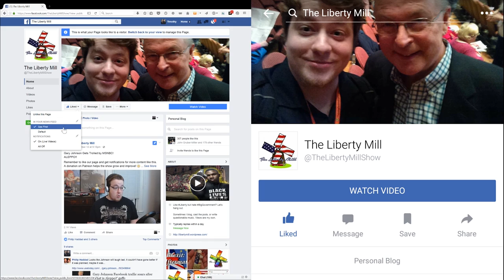Rod Blum on National Debt, Mass Surveillance, Whistleblower Protection, & More!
My recent interview with House Freedom Caucus member Congressman Rod Blum from Iowa!

We even talked for a bit about his friendship with fellow congressman Thomas Massie :)

Comment who you want us to interview next! Follow us on other sites below.